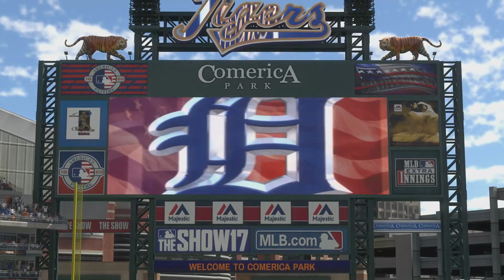Bombs Away As He Heads For The Big Leagues - MLB 17 The Show Road To The Show [26]